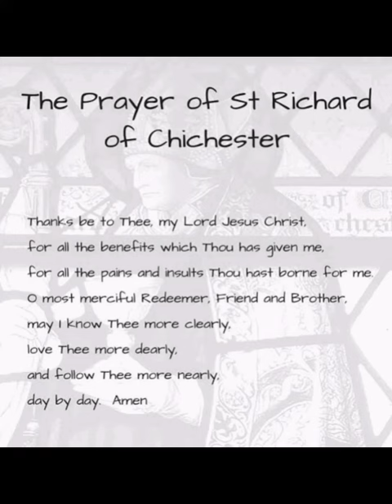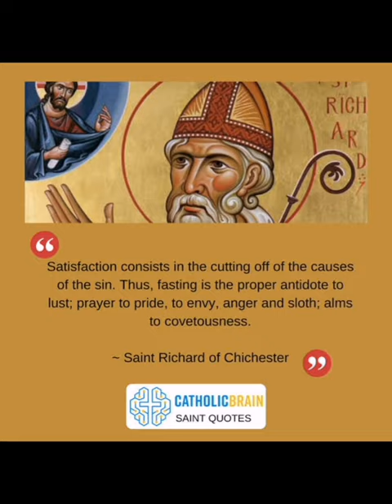APRIL 3RD (ST RICHARD OF CHICHESTER)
Today The Church Celebrates St Richard Of Chichester

Bishop and leading figure in England during his era, also called Richard de Wyche. Born at Wyche, Worcestershire, England, he was orphaned while a young lad, managed to regain his fortune which had been mismanaged by others, and received an excellent education at Oxford, Paris, and Bologna, Italy. At Oxford, he studied under the famous Robert Grossteste and became friends with St. Edmund Rich. He earned a doctorate in law from the University of Bologna. He was appointed chancellor of Oxford in 1235 and then chancellor to Edmund Rich, who by now was archbishop of Canterbury. After accompanying Edmund into retirement at the Cistercian abbey of Pontigny, France, he departed the community upon Edmund's death, taught at the Dominican house in Orkans, and was ordained there in 1243. Upon going home to England, he was named chancellor to Edmund's successor, St. Boniface of Savoy. When King Henry Ill appointed Ralph Neville to the see of Chichester in 1244, Boniface declared the nomination invalid and named Richard to the post, an act which caused an uproar in the kingdom. Finally, in 1245, Pope Innocent IV found in Richard's favor, but Richard was prevented from entering his palace by the machinations ,of Henry. Only after the king was threatened with excommunication was Richard able to take up his duties. He insisted upon strict adherence to discipline among the clergy, aided the poor, and fearlessly denounced the corruption and vices of the contemporary Church and the royal court. His death came at Dover, in a home for poor priests, while delivering a plea for a crusade. Richard was canonized in 1262, and his tomb became a popular shrine noted for its miracles until the Reformation in England.